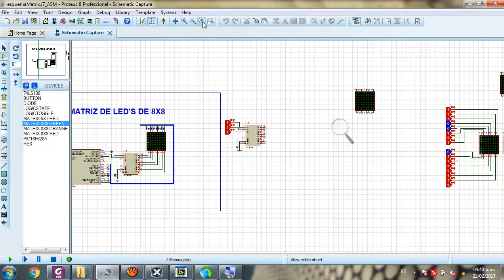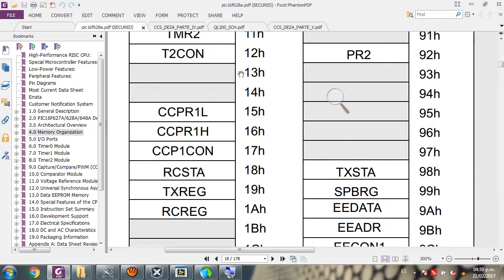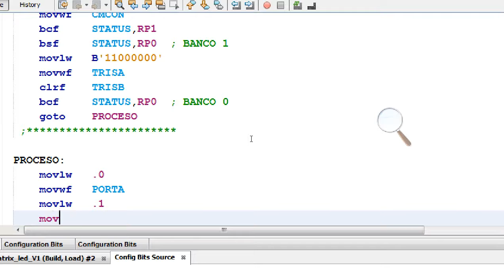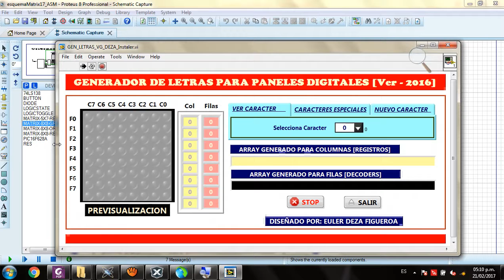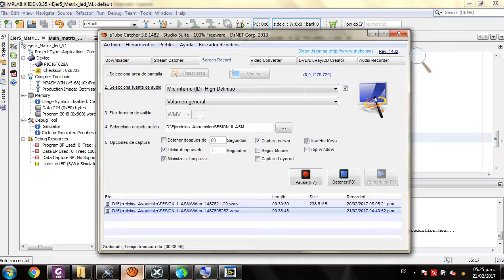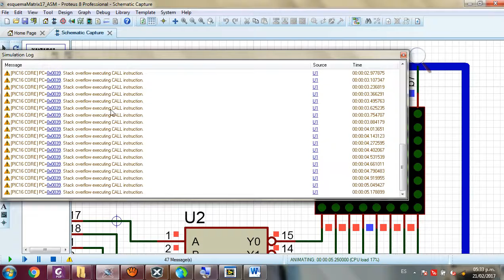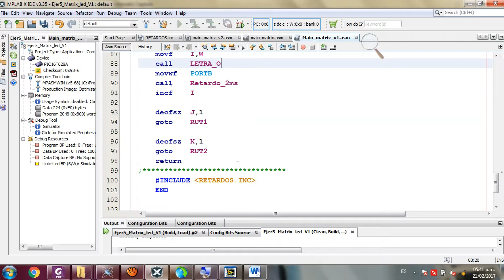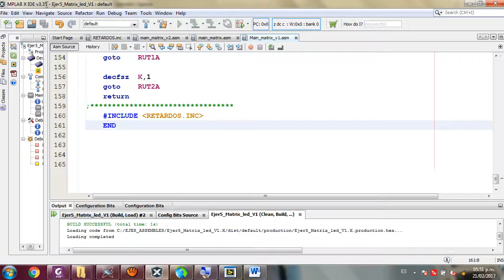Clase4 Matriz LED Parte II